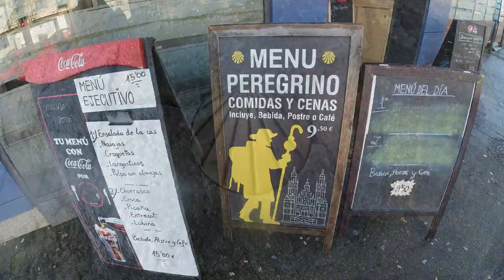12th "Camino de Santiago' // Arzua ~ Santiago (39km) Day 26 // 12번째 '산티아고의 길'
아르수아 ~ 산티아고 (39km) 26일째
It's the last day to go to Santiago. December 31st in Santiago ends with an exciting festival. Many peoples have a great time running and performing in the square. Pilgrims cross the joys of arriving in Santiago and the sorrows of having nowhere else to walk.